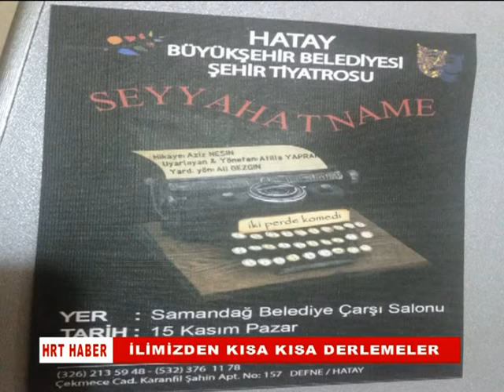HATAY’ IN İLÇELERİNDEN KISA KISA HABERLER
SIRADA HATAY’ IN İLÇELERİNDEN KISA KISA HABERLER